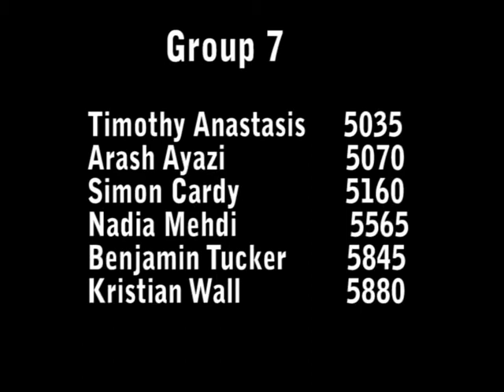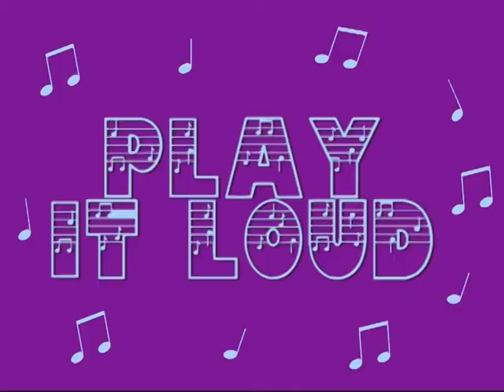Group 7 - Play It Loud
The trailer for a new kids reality tv show on the Nickelodeon channel as coursework for GCSE media 2007